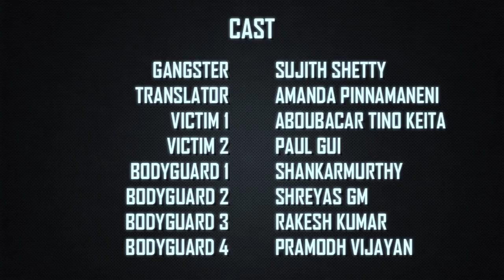The Translator (2017) | Karnataka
Kind Attention: This Video content is the sole property of WOW Studios. Infringement or unauthorized uploading of this video on any online portal will incite legal action.

Every single time you deal with him you put your life , your career & every single ligament in your body in Danger.